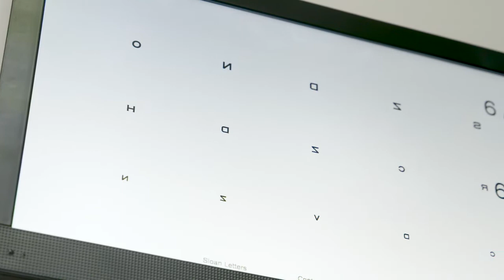Wavelight Plus with Dr Chandra Bala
In this advanced diagnostic technology, 500 beams of light are directed at the eye, and the reflected light is measured and collected with microscopic precision of 1/100,000 of a millimetre to generate a personalised treatment plan.

The technology also measures all the components of the eye such as the length and curvature.  Knowing the shape of the eye and how it processes the 500 beams of light, an Eyevatar of the eye can be created.

This personalised, multidimensional, 3D model of the eye, called the ‘eyevatar’, is invaluable as surgeons can now virtually treat the eye and safely determine the best possible personalised treatment pattern for the eye before actually physically treating the eye.